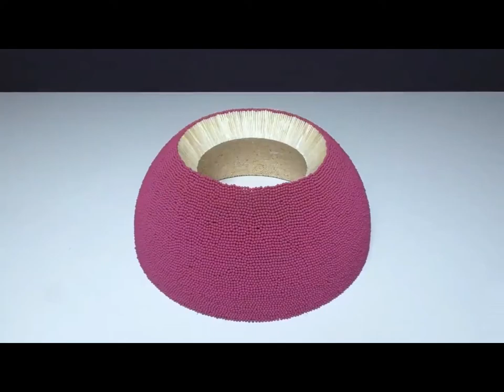50000 MATCHSTICKS vs 5000 SPARKLERS || social expiriment Matchstick expiriment gone wrong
50000 MATCHSTICKS vs 5000 SPARKLERS || social expiriment

Hi friends! In this experiment, I created giant ball made of 50K matches and 5K sparklers.
 I suspended the DIY match ball on a thin cable to achieve the effect of flight. The chain reaction of matches and sparklers was extremely amazing.

Attention!!
This video made by professional.
Do not try it at home!

@0:00 start
@0:11 assembling matches
@0:22 making ball

matchstick experimentat home,
matchstick experimentvideo,
matchstick experimentvolcano,
matchstick experimentm4tech